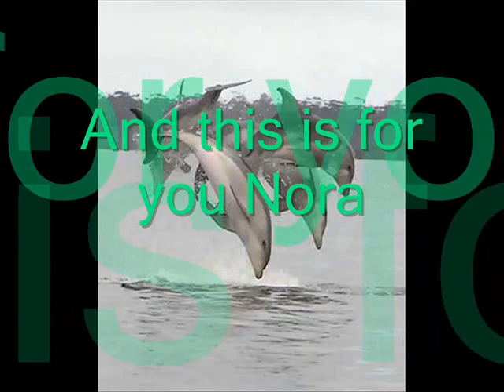Dolphins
Just Some vid about dolphins
song : Hannah Montana/Miley Cyrus - It's all right here